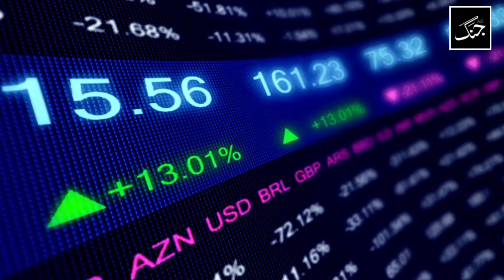Imran Khan takes another U-Turn - Appointment Of New Army Chief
Imran Khan took another U-Turn, Imran Khan while addressing a Jalsa in Faisalabad said that Asif Zardari and Nawaz Sharif want to bring their favorite army chief in November.